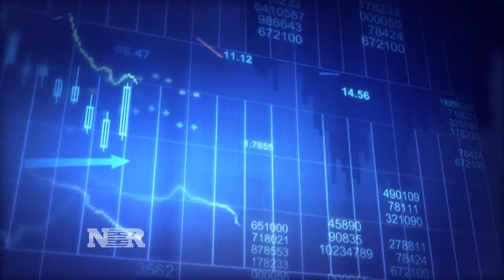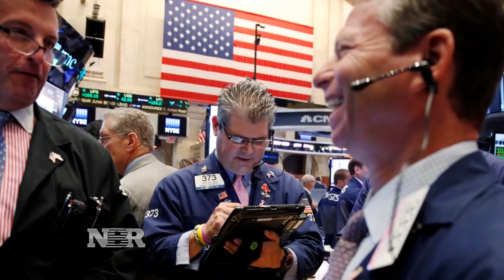The calm before the storm?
Markets have been relatively calm, and some are wondering if another market storm is brewing. Mike Santoli reports.